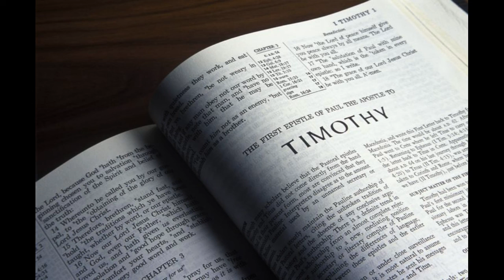The Bible - "1 Timothy" - Chapter 5 (NIV) - New Testament